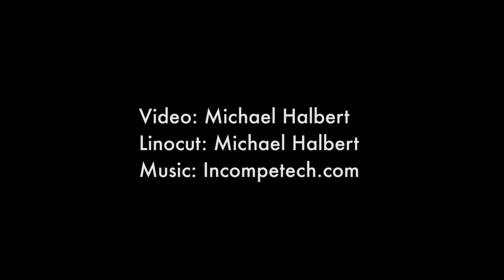Reduction Linocut Process -- 3-color Reduction Print of an Oak Tree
Three color reduction linocut print by Michael Halbert.

Artist and Printmaker: Michael Halbert
Title of Print: Oak Tree
Physical Dimensions: w x h Paper: 30 x 22 in. Plate: 24 x 18 in.
Support: Rieves printmaking paper
Medium and Technique: 3-color reduction linocut printed with relief printmaking inks
Date: 2017

I did this linocut in my first Printmaking class (Printmaking I) at Meramec Community College in 2017. The drawing came from a scratchboard illustration I did of an oak tree for TWA years ago. That tree was also used in the book "The Purpose Driven Life" and a version of it with roots added was used on the cover of that book. So I used that drawing as inspiration for this linocut. I used the Speedball Linoleum Cutters for most if not all of the carving. I now use the more expensive woodcut tools for cutting both wood and linoleum, but I may go back to the Speedball kives and buy the blades in bulk.

INKART Studio -- Fine Art Printmaking and Original Art by Michael Halbert